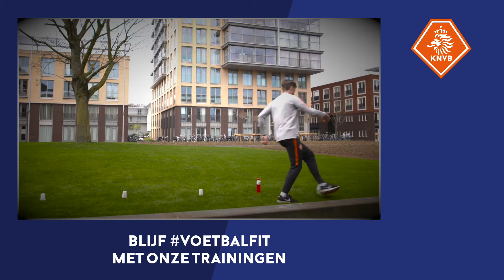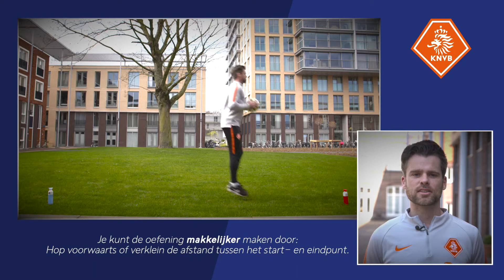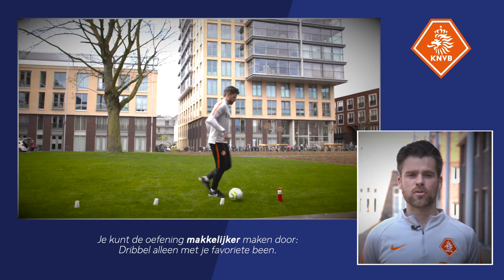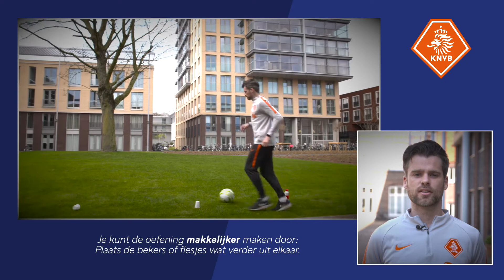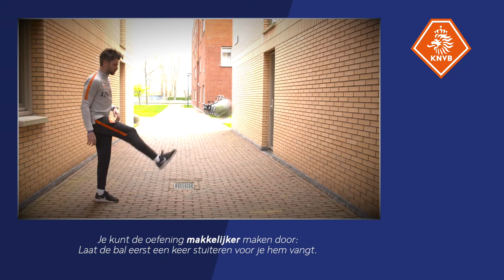Voetbaltraining #1 - Onder 13 t/m Onder 16 jaar - Dinsdag 21 april 2020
Mis jij het voetballen met je vrienden of teamgenoten? Wil je graag fit blijven en toch een bal aanraken? Doe mee aan deze eerste training!